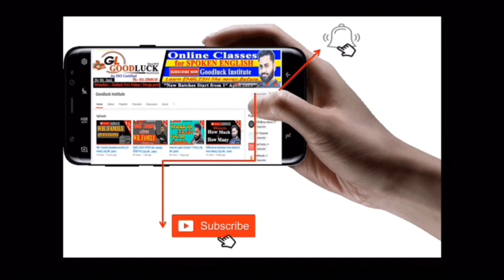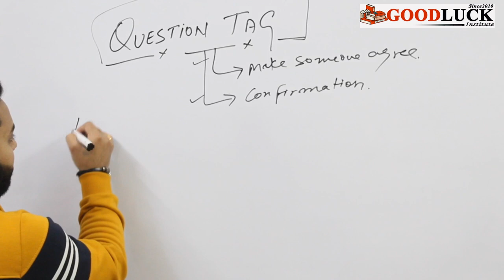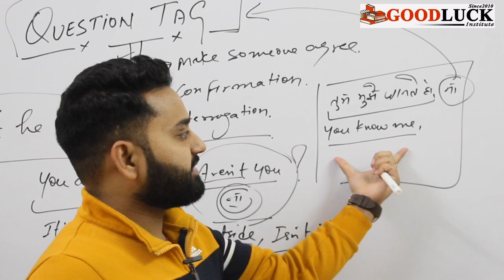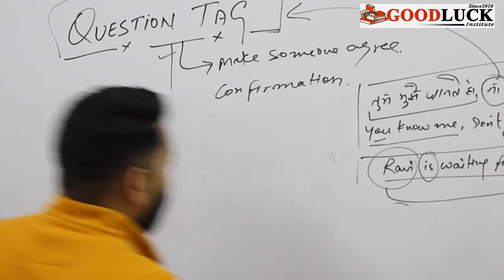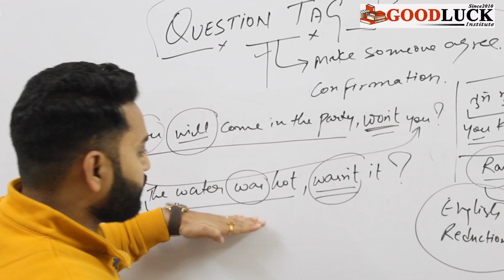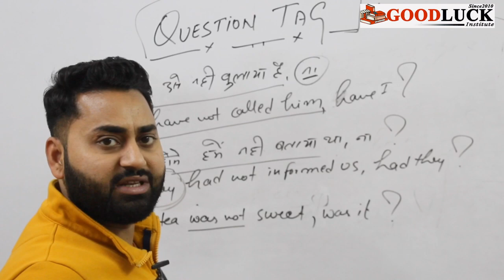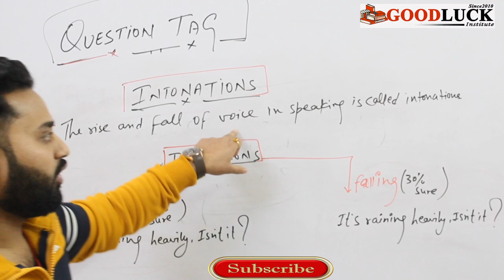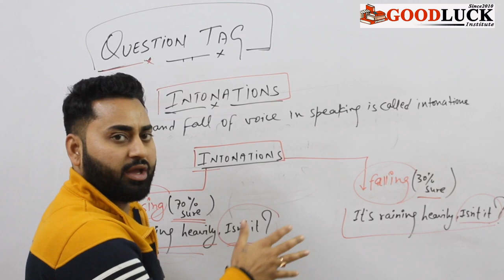How to use Question Tags & Intonation || English Logical series Part-3 || Mr.Jassi